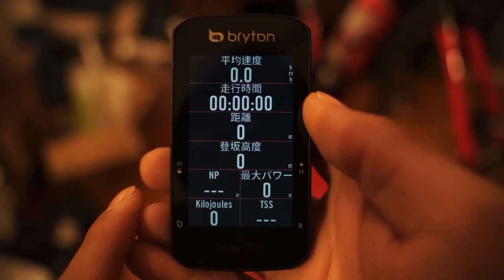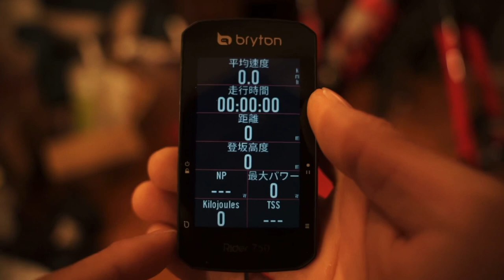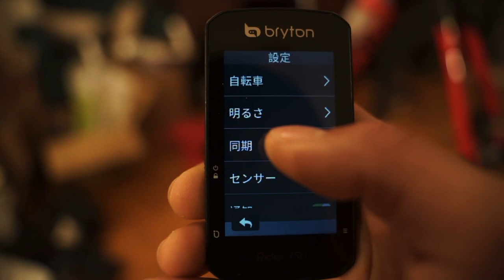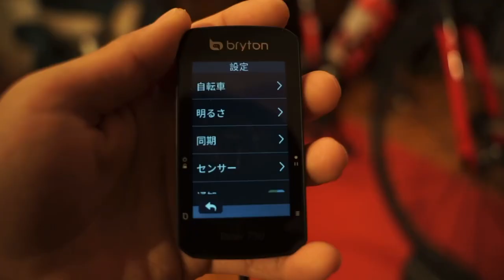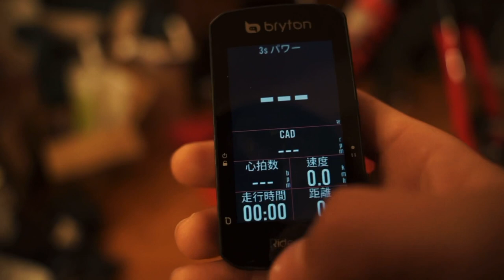［レビュー動画］Bryton Rider750 レビューしてみた。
今シーズンから使用している Bryton Rider750のレビュー動画を撮って見ました。